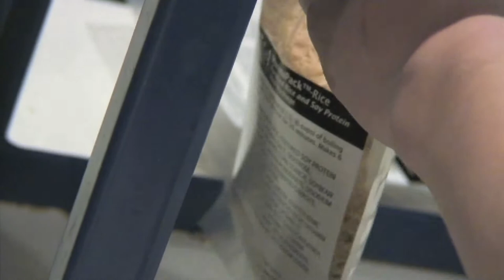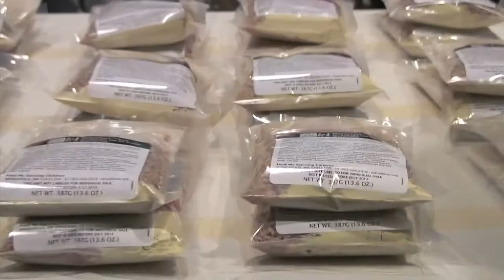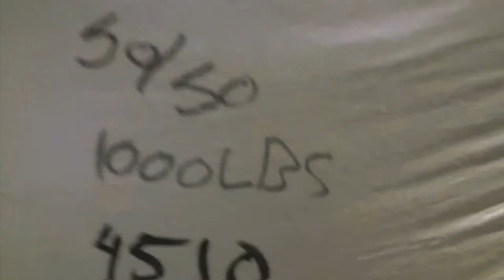Feed My Starving Children 2011 Post-Video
Eric Elton, Speaking
Music: Vitamin String Quartet, "God Moving Over the Face of the Waters"